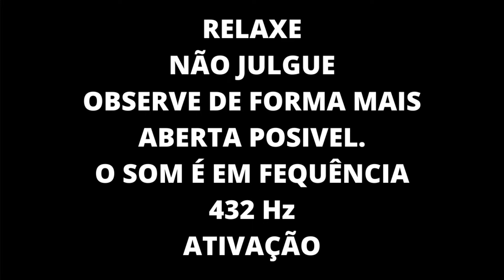REI ARTHUR (((REPROGRAMAÇÃO MENTAL))) Transformação Rápida. Ativação do GUERREIRO.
Meditação para ativar o poder interior dos arquétipos sagrados, ao olhar fixamente a forma vai despertando o poder que temos comum em todos nós. Tudo que formou a força dos arquétipos esta adormecido dentro de você, pois vem da vontade suprema que criou, tudo tem uma forma divina e sagrada, Nefertiti, Cleópatra, Rei Arthur e muitos outros são carregados de princípios que chamo de chaves de despertar de força. Isso sempre foi um segredo, todas nações tem um símbolo forte de representação, tropas de elite tem sempre um símbolo de força e domínio. Alguns chegam a ter valor hipnótico.
``Vitakinesis é uma pseudociência (teoria sem comprovação científica) que supostamente consiste na capacidade de usar a força do pensamento para modificar alguns aspectos fisiológicos do corpo, como a cor dos olhos, a cor do cabelo, a cor da pele, a altura, a quantidade de gordura corporal, etc.``
O subconsciente é um mistério para o ser humano, mas ele é o elo entre o espirito e a psique, Carl Gustav Jung foi um alquimista e se debruçou a deixar um vasto conhecimento sobre o assunto, Hélio Couto também se dignou a escrever também um livro sobre os arquétipos, portanto grandes mestres escreveram sobre e ainda é motivo de análise de muitos outros.
Neste canal falamos sobre arquétipos, uma arte nova para muitas pessoas, mas estudar os arquétipos como cavalo, tigre, coruja, águia, leão e muitos outros animais de poder.
Neste canal o aprofundamento é uma constante, meu nome é Carlos, estudo o caminho dos mestres, e todos passaram pela difícil lição de interpretar os arquétipos.
Os arquétipos são como programas que quando o individuo se abre a receber a nova informação se transmuta de forma eficiente, não tem mais jeito, uma vez que se quebrou o paradigma a pessoa começa em pequenos atos caminhar na direção do programa que vive nela.